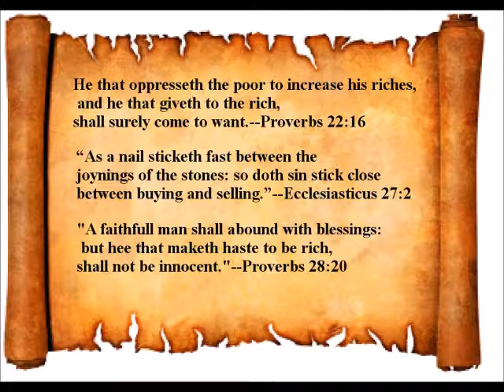Maniacal Madness Part 6-Dastardly Donald Trump Alienates His Own Political Party-Life of Athletes